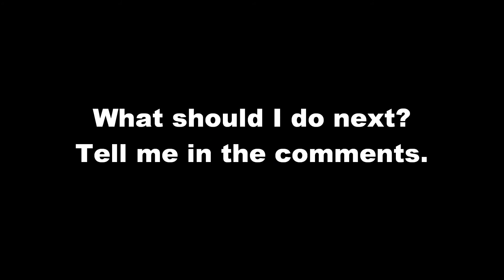Lego Skylanders #183 Krypt King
I've Got The Edge!